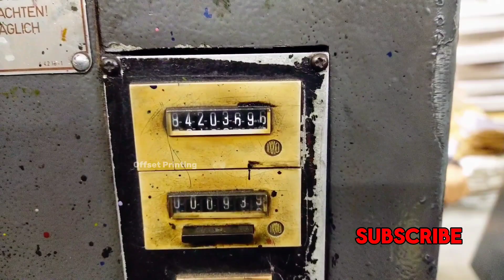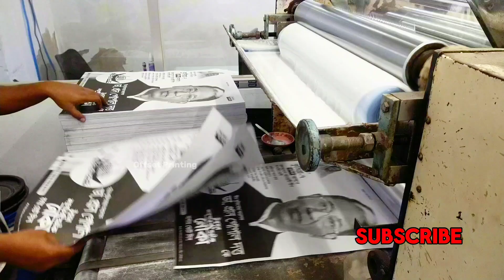Election Poster Printing And Laminating Process In India. Campaign Poster Printing.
This video shows an election poster printing and laminating process in india. Campaign poster printing. Color Printing. Custom printing. Offset printing. Printing press. Custom printing. So stay with offset printing.

0:00 Introducing
0:35 Plate cleaning & setup
2:17 Paper settings
3:25 Election Poster Printing
5:57 Laminating Process